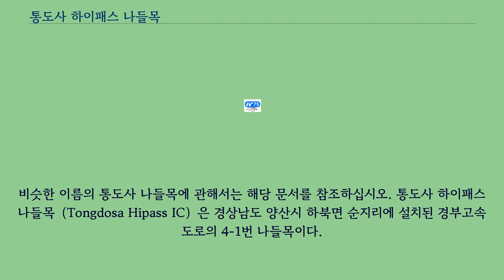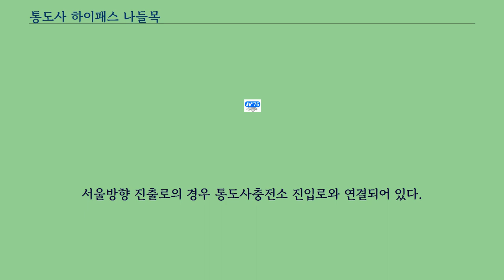통도사 하이패스 나들목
비슷한 이름의 통도사 나들목에 관해서는 해당 문서를 참조하십시오. 통도사 하이패스 나들목（Tongdosa Hipass IC）은 경상남도 양산시 하북면 순지리에 설치된 경부고속도로의 4-1번 나들목이다.
대한민국에서 최초로 건설된 하이패스 전용 나들목이며, 통도사휴게소 내에 설치되었다.
이 나들목이 위치한 곳은 본래 통도사 나들목이 있었던 자리이며, 2005년 경부고속도로의 언양 ~ 양산 구간을 확장하면서 통도사 나들목을 지금의 위치로 이전하고 2011년 8월 25일에 기존 통도사 나들목 부지에 하행선에 한하여 노후화된 부산방향 언양휴게소를 대체할 목적으로 통도사휴게소를 건설하였다.
한편 국토해양부는 2010년 3월에 하이패스 나들목 시범도입계획을 수립해 양촌 나들목과 함께 이 나들목을 시범 개통 구간으로 선정했으며, 21억원의 사업비를 들여서 공사한 끝에 2011년 12월 27일에 개통되었다.
이 나들목은 대한민국에서 최초로 건설된 하이패스 전용 나들목이다.
2011년 12월 27일 개통 당시에는 경부고속도로 부산방면으로 진입만 가능했으나, 2016년 9월 9일 서울방면에서 진출도 가능하게 되었다.
언양~부산 구간을 운행하는 직행버스가 통도사신평버스터미널을 경유 한 후 부산으로 가기 위해 이 나들목을 통과한다.
서울방향 진출로의 경우 통도사충전소 진입로와 연결되어 있다.